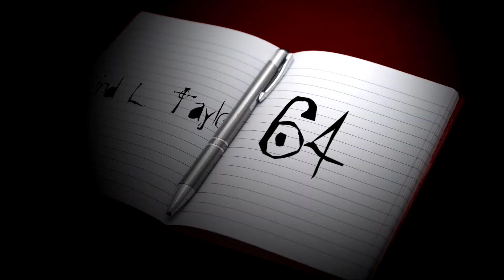Darkest101 Reviews: Death Note (2017)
And here is my last review for AniMonth. It's my hottake on the 2017 Netflix movie, Death Note. Let's do this.